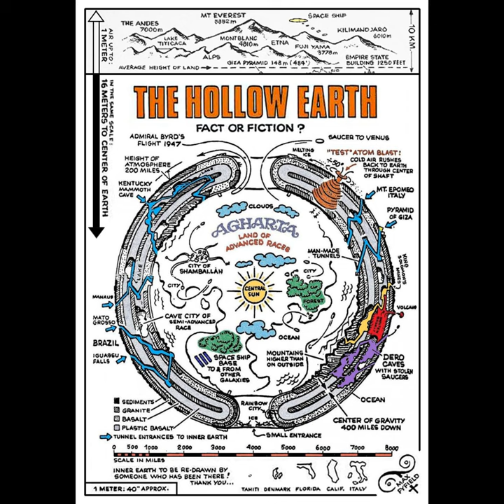Away Game: The Hollow Earth - Fact or Fiction?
Episode 117 - In this away game Mike and Scott explore the wacky world of the origins of Hollow Earth movement. We hear about Captain John Cleves Symmes Jr's desires for an expedition to the hole in the North Pole, Cyrus Reed Teed's Hollow Earth cult in Florida and Rear Admiral Richard E. Byrd's supposed secret journey into the hidden world filled with fanatical creatures and advanced aliens within the Antarctic continent.

NOTE: Scott's audio is a little wonky as he had to record on location to maintain social distance.

In crisis? Crisis Text Line serves anyone, in any type of crisis, providing access to free, 24/7 support and information via a medium people already use and trust: text.
In the US text 741741, in Canada text 686868 or 741741, and in the UK text 85258.

Sources and Further Reading:
[Flat-Earth martyr or victim? ‘Mad’ Mike Hughes dies in DIY rocket crash - National | Globalnews.ca
[The Philosophical transactions of the Royal society of London, from their commencement in 1665, in the year 1800
[Fantastically Wrong: The Legendary Scientist Who Swore Our Planet Is Hollow | WIRED
[The Project Gutenberg eBook of Symmes’s Theory Of Concentric Spheres, by A Citizen of the United States
[Admiral Richard B. Byrd’s, Diary Feb. Mar. 1947
[The Hollow Earth Is Filled With Giants, Germans, and A Little Sun - Atlas Obscura
[World Top Secret - Our Earth is Hollow !!! Decrypt | North Pole | South Pole